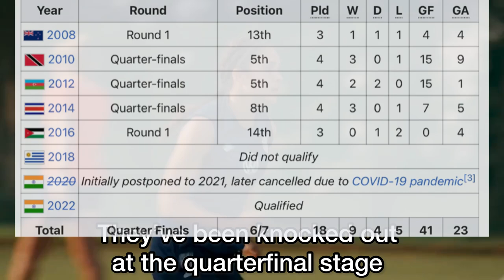How to Watch Flamingos of Nigeria VS USA Live – 2022 FIFA U17 Women World Cup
I’ll be telling you how to watch the quarterfinal game between Nigeria and the United States of America at the ongoing 2022 FIFA under 17 Women world cup which is happening live in India. The match will be played on Friday the 21st of October by 12 noon Nigerian time at the DY Patil Sports Stadium in Mumbai, India.

This is the first time Nigeria will be playing the United States at the FIFA Under 17 Women World Cup. Nigeria got to this stage after finishing second of group B with 6 points, losing our first game against Germany before bouncing back by defeating New Zealand and Chile.  The United States on the other hand got to quarterfinals after finishing top of group A with 7 points, defeating India and Morocco in the process and playing a 1-1 draw against Brazil.

USA scored 13 goals and conceded only once at the group stage. While Nigeria scored 7 goals and conceded three. The USA best performance at this tournament was as silver medalist in 2008 while Nigeria best performance was as quarterfinalists in 2010, 2012 and 2014. We have never gone past the quarterfinal stage before but the team will be looking to break this record this time around.

If you want to watch the game live, it will be streaming on the official FIFA website in about 100 territories around the world. Just go to FIFA . com and you should be able to watch the games live there. You can also watch on super sports on your DSTV or GOTV at home if you’re in Nigeria.

Nigeria Flamingos Team List for 2022 U-17 FIFA Women World Cup:
Goalkeepers: Faith Omilana; Linda Jiwuaku; Jessica Inyiama
Defenders: Olamide Oyinlola; Josephine Edafe; Comfort Folorunsho; Miracle Usani; Tumininu Adeshina; Blessing Sunday; Alase Attervall; Immaculata Offiong
Midfield: Chidera Okenwa; Blessing Emmanuel; Mary Aderemi; Bisola Mosaku; Taiwo Afolabi
Forward: Omowunmi Bello; Opeyemi Ajakaye; Edidiong Etim; Alvine Dah-Zossu; Yetunde Ayantosho
Head coach: Bankole Olowookere

United States of America Team List for 2022 U-17 FIFA Women World Cup:
Goalkeepers: Victoria Safradin, Abigail Gundry, Valentina Amaral
Defenders: Gisele Thompson Ella Emri Cameron Roller Nicola Fraser Savannah King Jordyn Bugg
Midfield: Charlotte Kohler Riley Jackson Mia Bhuta Lauren Martinho Ella Sanchez
Forward: Amalia Villarreal Emeri Adames Melina Rebimbas Nicollette Kiorpes Taylor Suarez Onyeka Gamero Samantha Smith
Head Coach: Natalia Astrain

Who do you see winning this game? I would like to know in the comments down below.